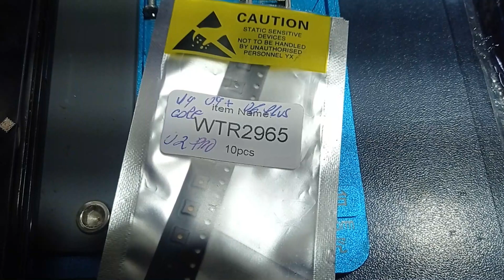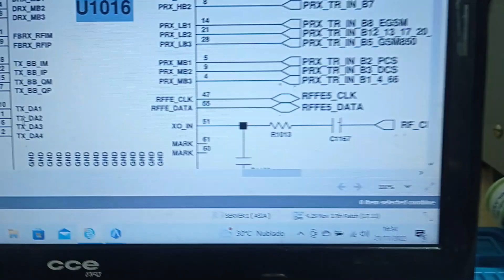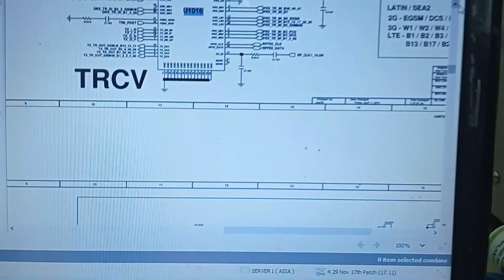J6 PLUS SEM REDE ( DICA)